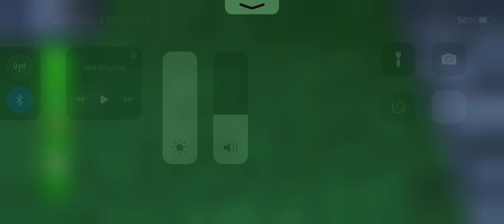HOW TO GET BLACK HORSE IN FIND THE MINECRAFT MOBS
Today lIl be showing you how to find black horse in find the Minecraft mobs

• Experience link -
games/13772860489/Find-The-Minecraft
Mobs-197